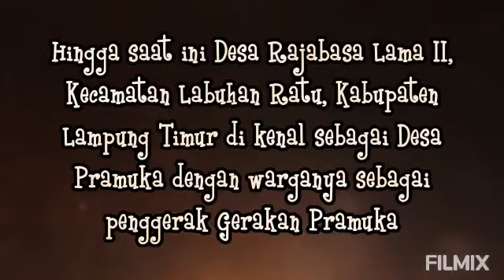Ada Kampung Pramuka Di Lampung Sejak Tahun 1972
Setelah sebelumnya Kwartir Nasional memberangkatkan transmigrasi dari unsur Pramuka tepatnya di desa Way Abung (saat ini berada di wilayah Tulang Bawang Barat. pada tahun 1973 di berangkatkan kembali Peserta Transmigrasi Pramuka II yang pesertanya berasal dari Jombang, Jawa Timur.

Mereka tempatkan di desa Raja Basa Lama Kecamatan Way Jepara (saat itu Kabupaten Lampung Tengah) Untuk diketahui, bahwa keberadaan masyarakat Transpram II didesa ini tidak terlepas dari keberhasilan program Transpram I yang berada di desa Way Abung (kini berada diwilayah Tulang Bawang Barat). Keberhasilan tersebut menjadi penyemangat Kwartir Nasional untuk melaksanakan Program Transpram II dengan peserta juga dari Kabupaten Jombang Jawa Timur. Kini menjadi Desa Rajabasa Lama II, Kecamatan Labuhan Ratu, Kabupaten Lampung Timur di mana masyarakat mengenal desa itu dengan sebutan desa Pramuka II. Berikut ini bincang singkat dengan pelaku sejarah terbentuknya desa Pramuka (desa Rajabasa Lama II) Kak Hendi Sunaryo yang pada saat keberangkatan dari Jombang, Jawa Timur sebagai Komandan Kompi bagi 102 Pramuka Penegak Pandega peserta Transmigrasi Pramuka II.

Semoga bermanfaat.